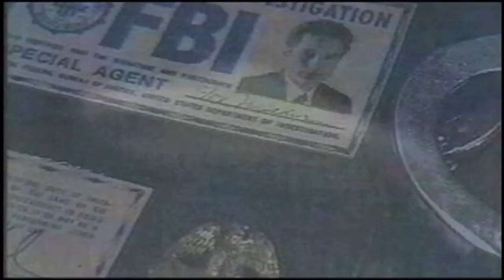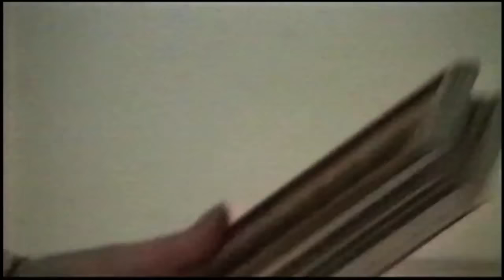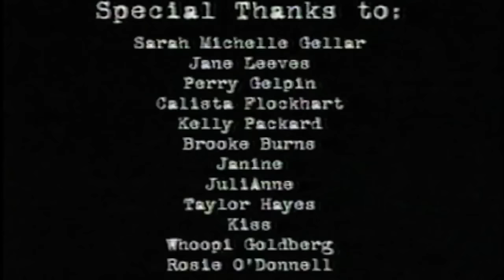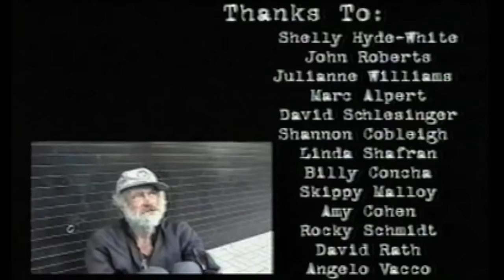David Duchovny Why Don't You Love Me ? in HQ